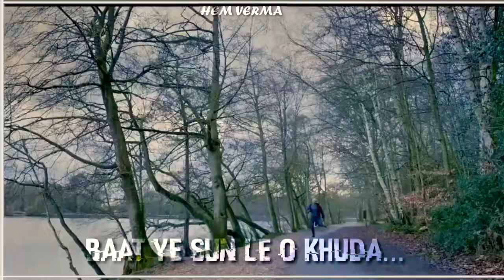"Dua Karo" Street Dancer 3D Status | Dua karo Arijit Singh New Song Status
HEM VERMA

30 SECOND ROMANTIC STATUS.
 COUPLE STATUS .🥰🧧 FULL SCREEN STATUS. LOVELY STATUS ONLY STATUS 🥰🙂🙂

Status and Features

 ￼  HEM VERMA

Partner Verified

HELO APP 300 RS DAILY LINK -

T NOTICE : These All Things Are Copyrighted. All Right to above Music Label & No Copyrights Infringement intended.

Category - Entertainment